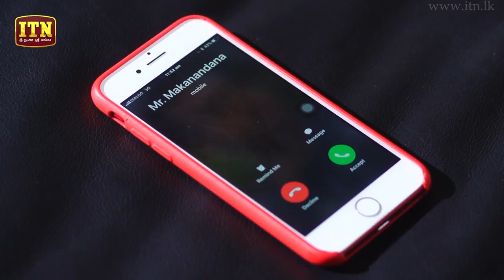Pini | Episode 84 - (2017-12-15) | ITN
Pini Teledrama | Episode 84